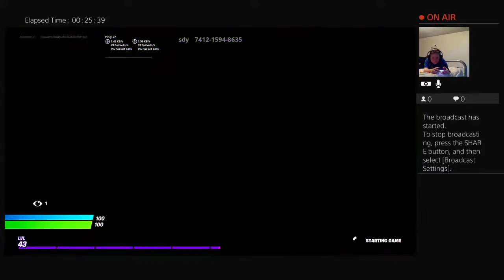Arena Solos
Go to the channel Tegan Deming and sub she is my sibling and shes halarious :)